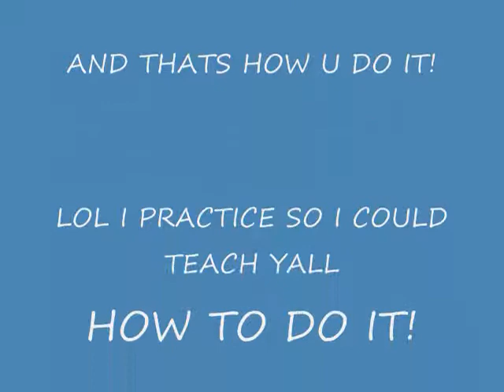How to play Animal Museum In Kidscom By Toni Tra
This is how to play Animal museum, PRETTY EASY LOL!